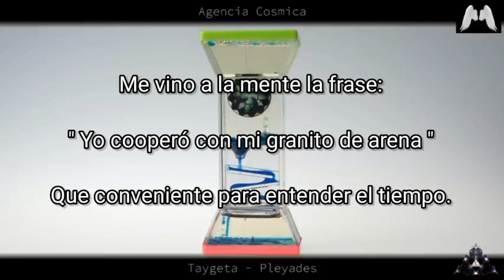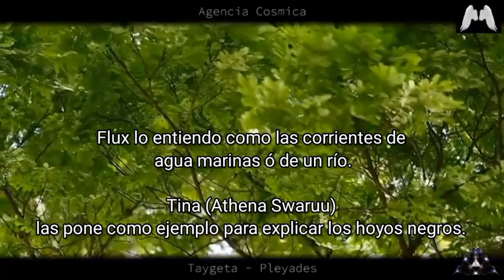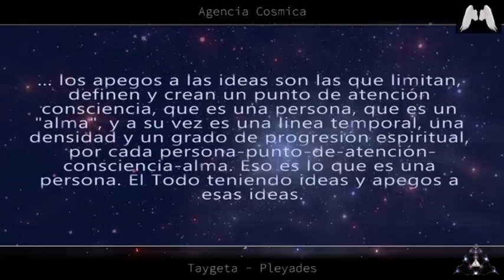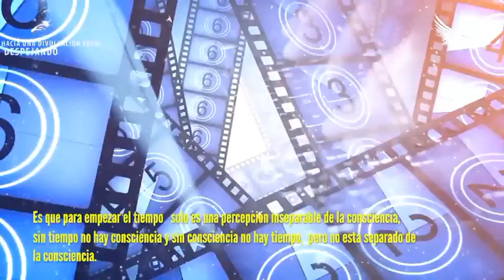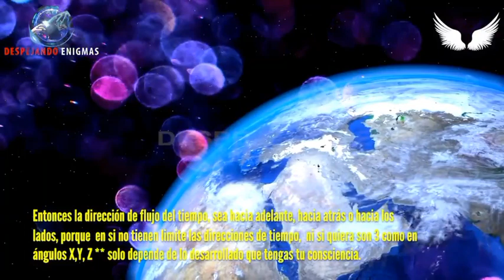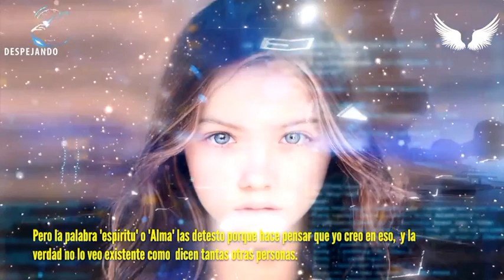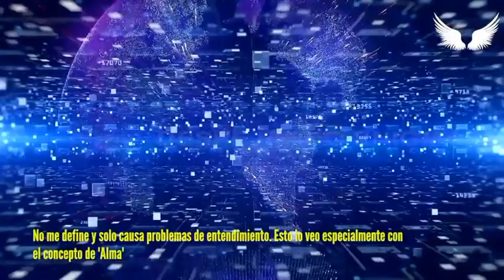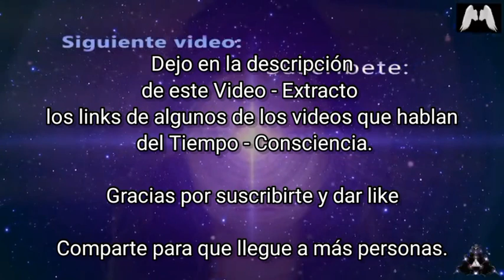El Tiempo la Gravedad son solo ideas - Sophi Yázhi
Cuando comprendes el Tiempo y la Gravedad tu consciencia - mente te conduce hacia el camino de la comprensión expansión del conocimiento estelar y de tu ser como existencia en ambos lados que son solo ideas ; el mundo físico y sus creaciones y el mundo Etérico.

Aquí dejo el enlace de estos temas tan bastos e interesantes.

A casi 6 años de valiosa información el espectro de posibilidades de expansión de estas Líneas de Tiempo (fracturadas por cierto) es a todas luces un punto de inflexión/ Expansión de Consciencias desde todas las frecuencias existenciales que se componen de un EGO.